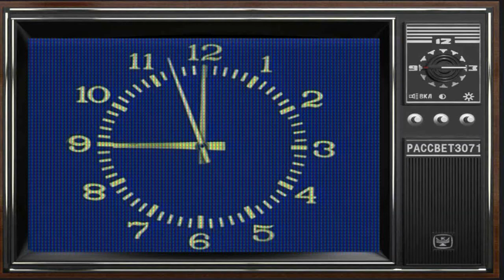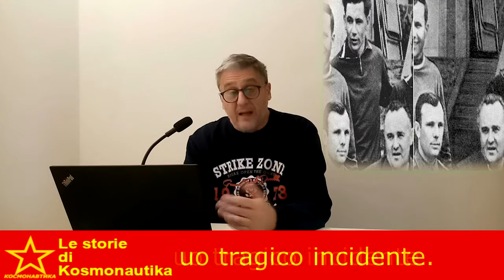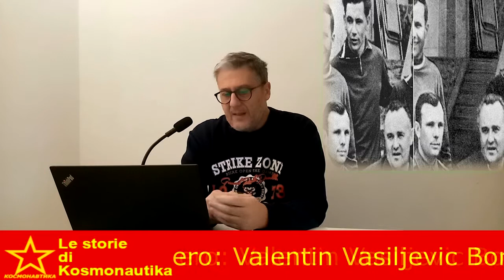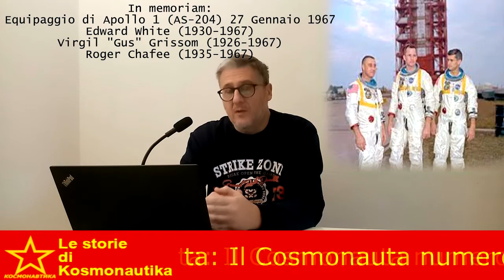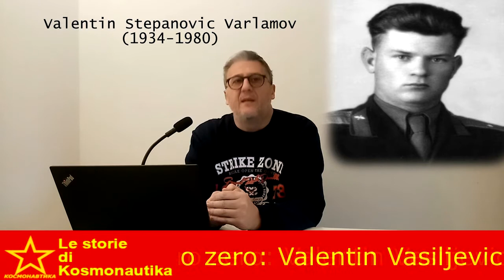Le Storie di Kosmonautika - Il cosmonauta numero zero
Ecco finalmente il primo appuntamento con le Storie di Kosmonautika.
In questi brevi video, di dieci minuti al massimo, racconterò quelle storie di persone e di tecnologia che poi potrete trovare sulla pagina Facebook "Le Storie di Kosmonautika".
In questa prima puntata, la storia del "Cosmonauta numero zero": Valentin Vasilevic Bondarenko, morto nel 1961 pochi giorni prima del volo di Gagarin, durante il suo addestramento a terra.
Questa tragedia servì, però di lezione ai Sovietici che non ebbero mai più incidenti simili. Oggi, se nello spazio si respira una miscela di azoto ed ossigeno e non ossigeno puro a bassa pressione, lo si deve al sacrificio del giovane Tenente Bondarenko.
Buona visione!
Sigla iniziale: "Slavsya" dall'opera "Ivan Susanin"
Sigla finale: "14 minuti al lancio"
Questo il link all’articolo: